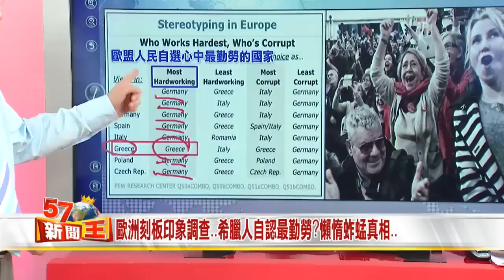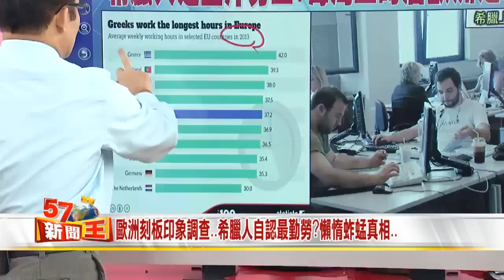歐洲刻板印象調查..希臘人自認最勤勞?懶惰蚱蜢真相..2015-0709《57新聞王》5-5